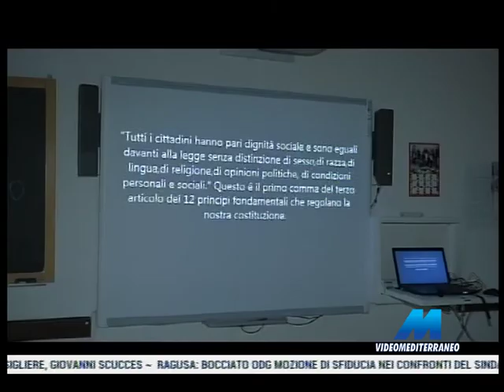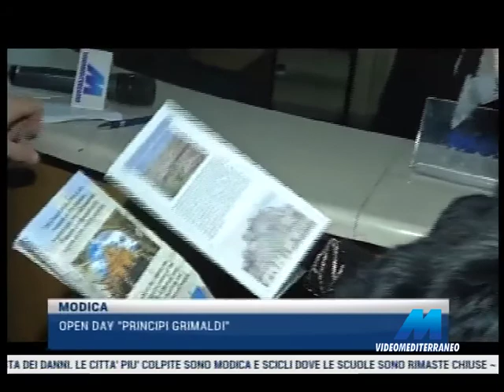MTG 20:30 DEL 23-01-2017